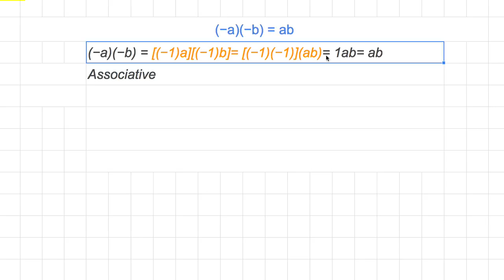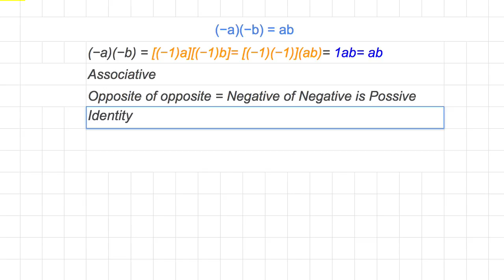[숫자와 논리] 358 −a−b = ab